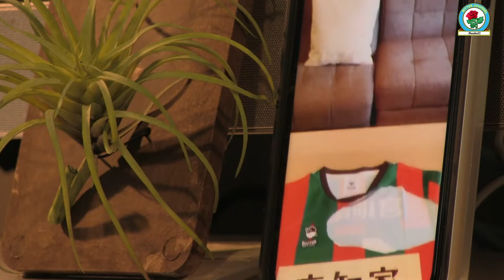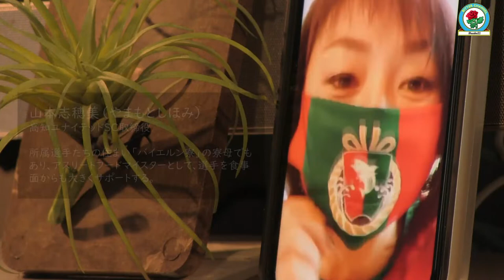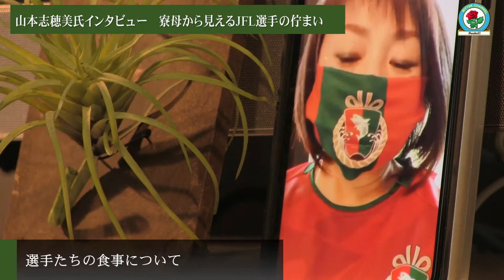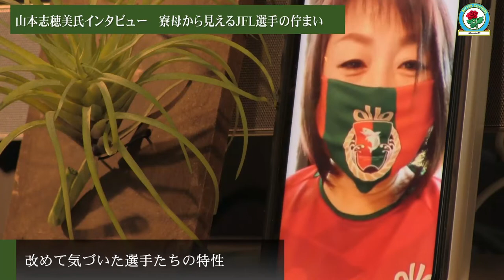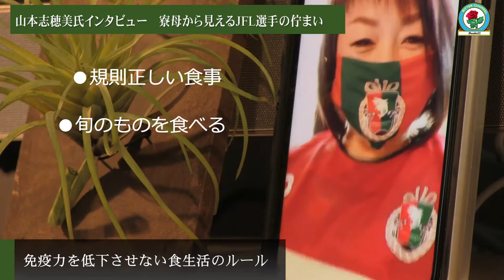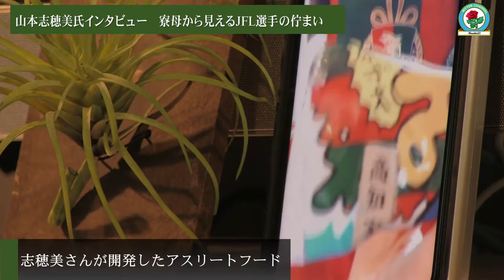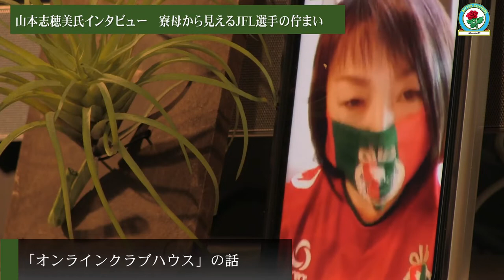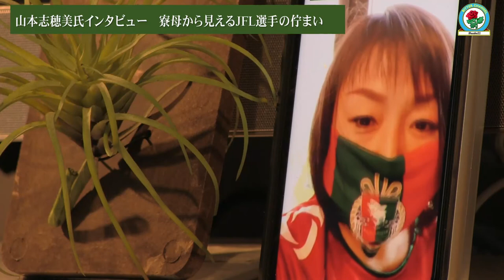高知ユナイテッドSC・山本志穂美取締役オンラインインタビュー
JFL/高知ユナイテッドSCの取締役でありながら、選手寮（バイエルン寮）の寮母として、選手たちを食事面で支える山本志穂美さん。自らがアスリートフードマイスターの資格も持ち、公式戦試合会場でのスタジアムフード、クラブオリジナルフードの商品企画など、その活躍は多岐に渡ります。

高知ユナイテッドの試合会場で、誰よりも大きな「美声」でスタンドから選手たちを鼓舞する山本さんは、高知の「はちきん（土佐弁でお転婆）」そのもの。

インタビューの前段では衝撃の事実も発覚！？

是非、皆さまも山本さん,そして後半に登場する高知ユナイテッド選手たちから元気をもらってください！

インタビュー日　2020年4月24日
聞き手　毛利 龍

☆高知ユナイテッド関連動画はこちら！